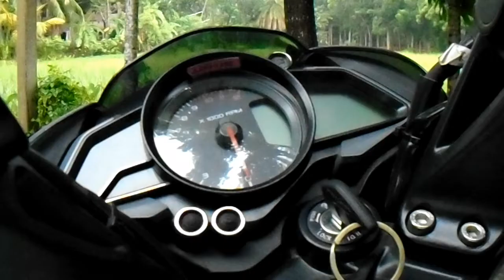Bajaj Pulsar NS200. Work around and exhaust sound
Bajaj Pulsar Ns 200 Exhaust Note

pleaase wath other video at my small channel

softbox